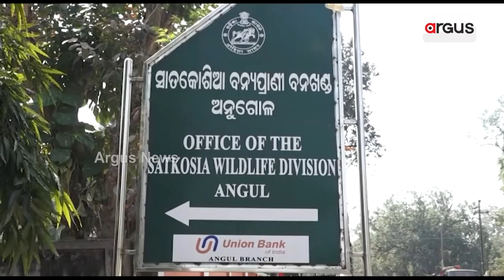More Than 100 Villages Under Satkoshia Forest Division Stage Protest Against Forest Department